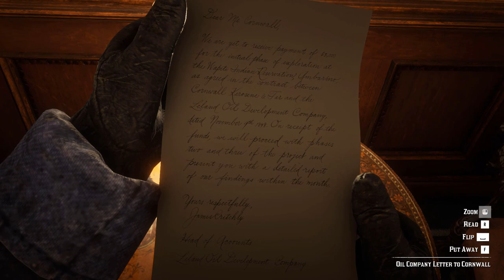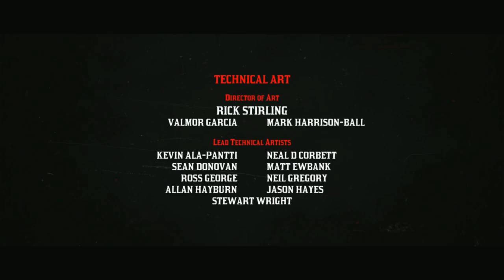If RED DEAD was a TV Show... The Cornwall Train Robbery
Dutch's plan to rob the Cornwall train is executed, but not everything goes according to plan.

0:00 Intro
0:50 Arthur & Charles Ride Back
3:06 The Camp Cook and the Lumbago Legend
4:00 It's Just a Scratch
5:16 Dutch Has a Plan
6:22 The Setup
9:30 All Aboard
10:59 Stop the Train
13:03 Resistance
14:00 Out of Ammo
15:38 "Wake 'em up a little"
17:10 Cornwall Cash
18:32 Judge Jury & Executioner
19:42 End Credits
20:51 PREVIEW Next Episode